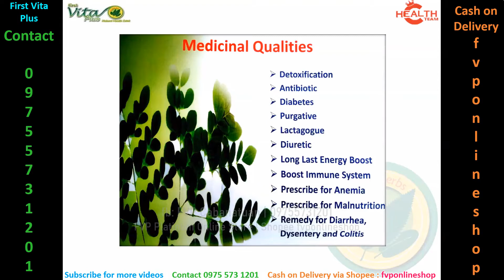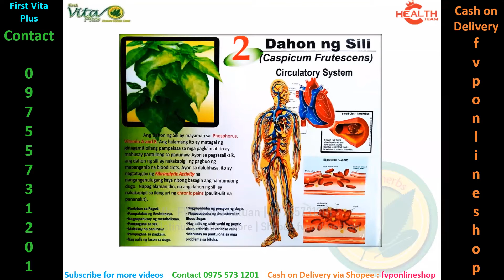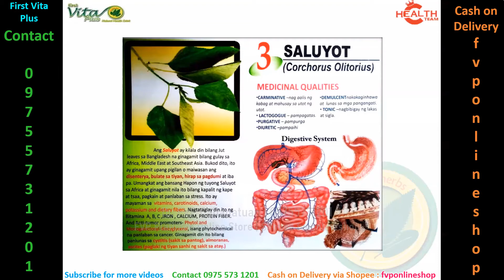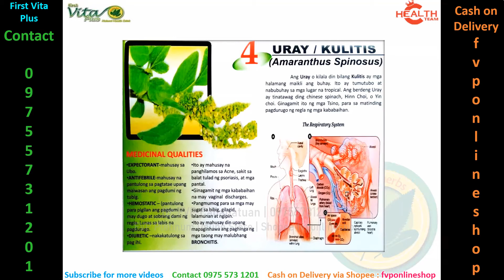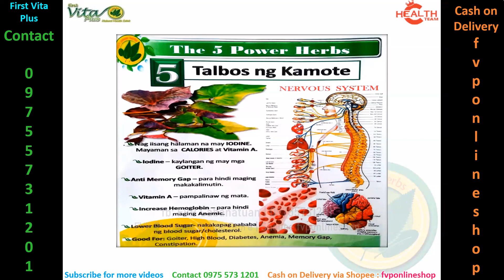FVP FIVE POWER HERBS - Gina Juliano